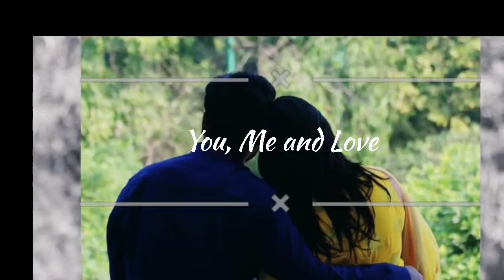Best Pre Wedding Photoshoot | Dilwalo Ki Delhi | Photoshoot at Lodhi Garden ❤️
Pre Wedding Photoshoot at Lodhi Garden of Delhi.